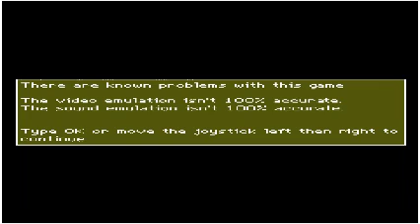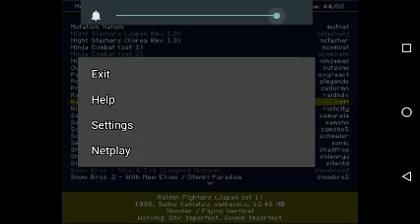Zonk Game/Failed Game/ErrorGame